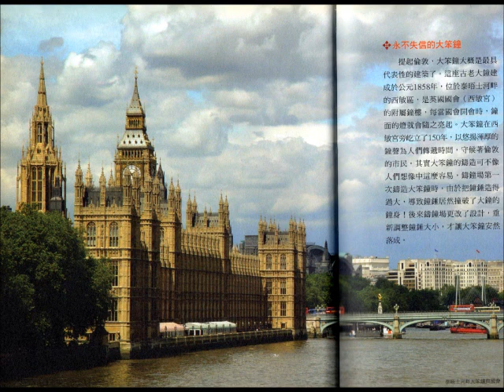什麼叫做無緣 林淑蓉